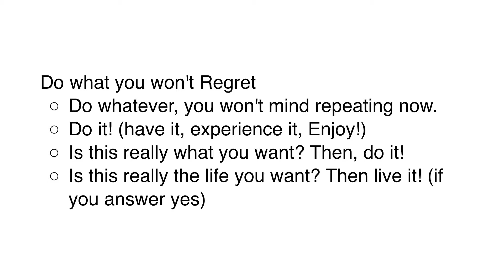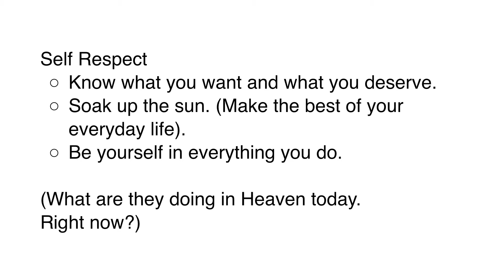Life is so Choice & Forgiveness (part 15)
Everyone you are champions, I'll always believe in you!

Remember:

No one can do anything to you without your permission.

Like the guy in the movie, The Matrix, just say, "No".